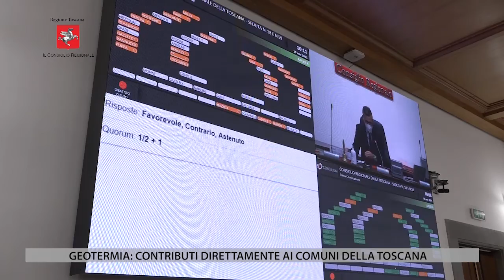TV1 - CONSIGLIO REGIONALE DEL 12 NOVEMBRE 2021